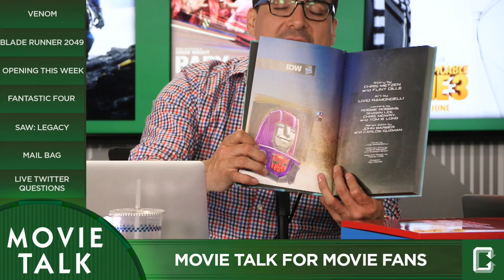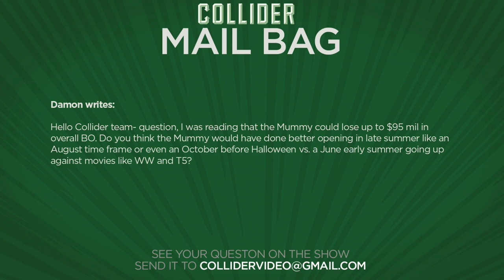Star Wars: Han Solo Movie Hires Ron Howard As New Director - Collider Movie Talk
On this episode of Collider Movie Talk (Thursday, June 22nd, 2017) Mark Ellis, Jeremy Jahns, Perri Nemiroff, John Rocha, Natasha Martinez and Wendy Lee discuss the following:

-Carnage will be the villain in Venom movie; Kraven the Hunter and Mysterio spin-offs in development

-Blade Runner 2049 featurette reveals story details and new footage

-Fantastic Four reboot rumored to be about Reed Richard’s and Sue Storm’s children with ‘The Incredibles’ tone

-Saw 8 now entitled Jigsaw

-Mail Bag

Sony is moving full-speed ahead on their Spider-Man spinoff Venom with Tom Hardy signing on to star and Ruben Fleischer on board to direct. While it’s still unclear how Venom’s story will work without connecting to Spider-Man, one thing we do know, according to an in depth article at THR, is that Carnage will be the villain opposite Tom Hardy’s Eddie Brock. Also included in the article is word that Sony is also developing films based around Mysterio, a master of illusions, and Kraven the Hunter – a big game hunter who believes Spider-Man is the greatest game in the world. No details about directors or release dates at this time.

A new, in depth look in the form of a featurette has debuted online for Denis Villeneuve’s upcoming Blade Runner 2049. This Sunday will mark the 35th anniversary of the first Blade Runner, and it was EW who unveiled the featurette offering a ton of never-before-seen footage that also includes Villeneuve, Ryan Gosling, Harrison Ford, Jared Leto and Ridley Scott discussing the impact the original film had on Science Fiction and what we can look forward to with 2049. The movie opens in theaters on October 6th.

According to a new report from Bleeding Cool, reliable sources for the site claim a new Fantastic Four movie is being developed at 20th Century Fox Studios concentrating on Franklin and Valeria, the children of Reed Richards and Susan Storm; with the Thing and the Human Torch still featuring as the other two members of the team. The current draft is being described as more kid friendly in tone, with Bleeding Cool comparing the approach to Pixar’s The Incredibles. The site also states that Seth Grahame-Smith is penning the script.

After seven years out of the horror game, the Saw franchise is heading back to theaters this fall with its eighth installment in the franchise. The film has been going under the working title Saw: Legacy but just yesterday it was revealed that the official title will now be Jigsaw. Jigsaw, introduced in the first movie in the franchise, was the murderous mastermind behind the varied, horrific traps that saw the end of countless victims throughout its seven movies.

MAIL BAG